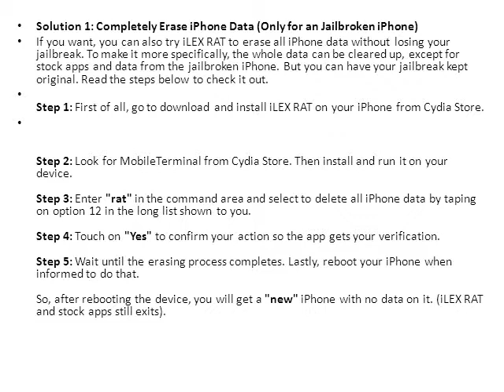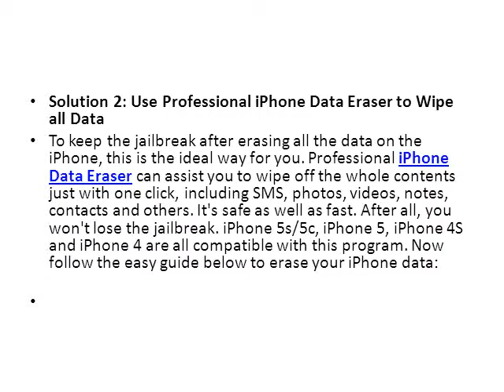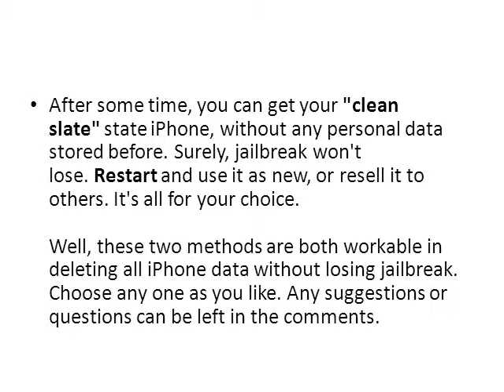HOW TO... DELETE iPHONE DATA WITHOUT LOSING YOUR JAILBREAK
How to... Delete iPhone Data Without Losing Jailbreak